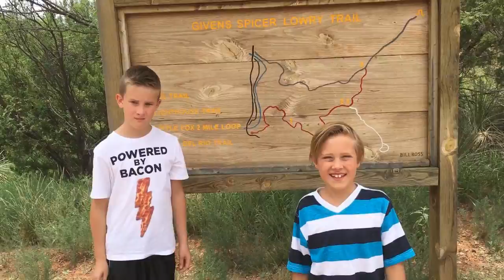Cousin Tube Travels to Palo Duro Canyon in Texas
Cousin Tube travels to Palo Duro Canyon in Canyon, Texas with their grandparents.